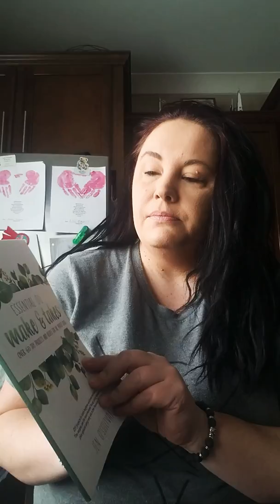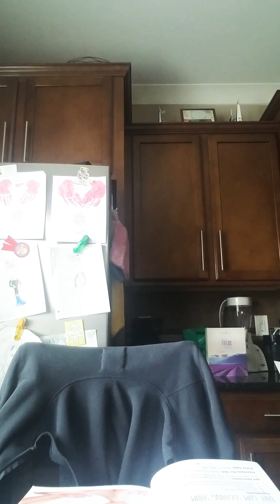Baby gum soothing serum